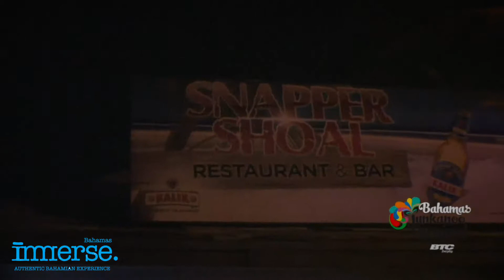Immerse Bahamas | Events | 2nd Annual Bahamas Junkanoo Carnival Freeport 2016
Immerse Bahamas performed the event management services for The 2nd Annual Bahamas Junkanoo Carnival on the island of Grand Bahama. The event had a great turnout, and benefited many people in the community.

Check out Immerse Bahamas!